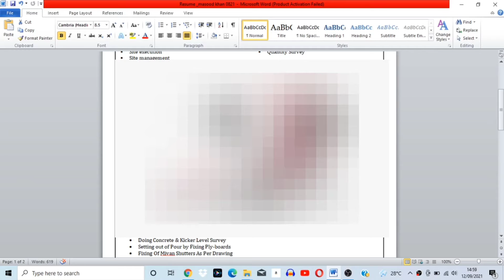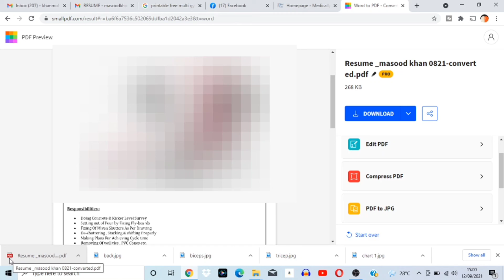How to Convert Word to PDF in Laptop | Hindi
This website will also help you to convert all types of files
ABCDPDF.com
provides free PDF conversion and editing services. Free online version of the leading PDF to Word, PDF to Excel and PDF to PPT converter. Best PDF Converter. Easy to Use. Services: PDF to Word, PDF to JPG, PDF to PPT, PDF to PNG, Word to PDF.

ms word pdf save microsoft word ko pdf me kaise convert karen
msword 2007 ko pdf me kaise convert kare
how to make pdf file ms word ms word ko pdf me kaise convert kare
how to save word file as pdf in office 2007
ms word me pdf file kaise banaye
ms word ki file ko pdf me kaise save kare
word ke document ko pdf kaise banaye
ms word ke document ko pdf kaise banaye
ms word me document ko pdf kaise banaye